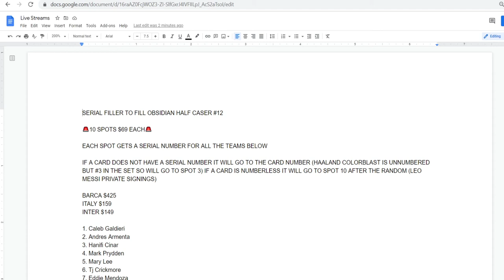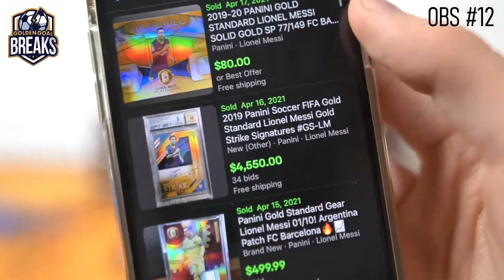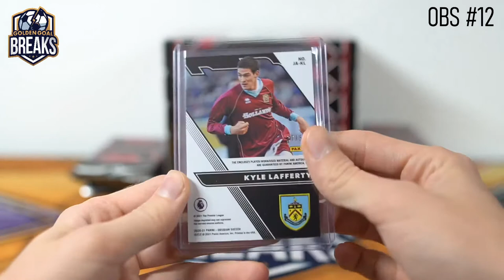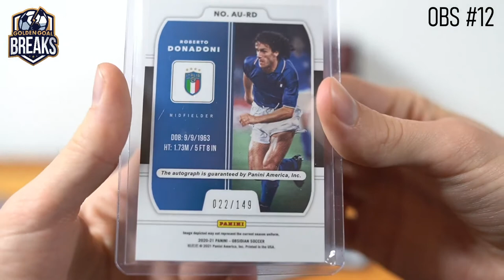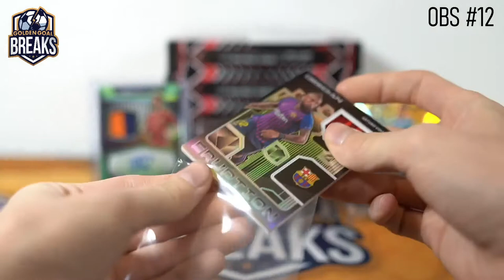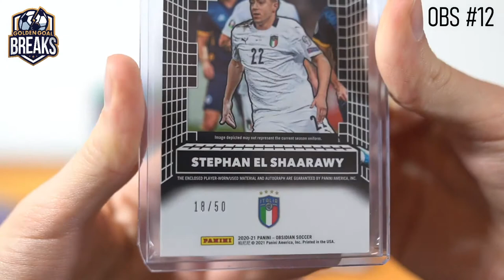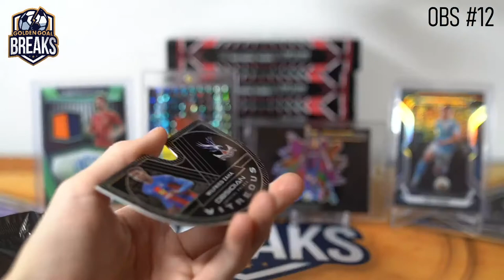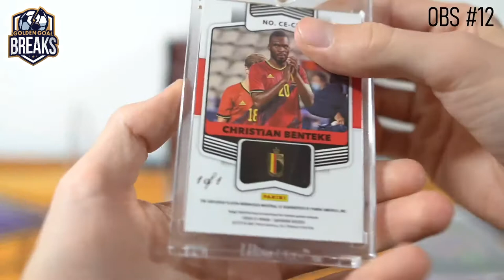2020-21 OBSIDIAN SOCCER 6 BOX PYT BREAK #12